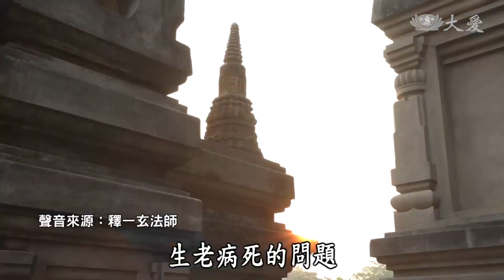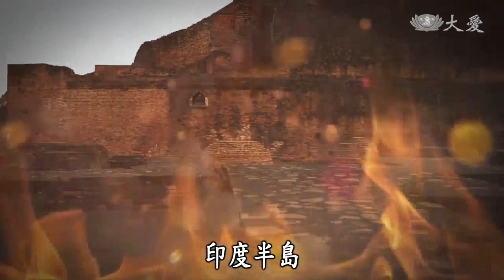【朝聖 ● 印度】佛陀的足跡 - 鹿野苑 (Sarnath)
【鹿野苑】
（印地語：सारनाथ，Sārnāth，梵語：सरङ्गनाद，saraṅga-nāthá，中文另名為仙人論處、仙人住處、仙人墮處、仙人鹿園等），位於印度北方邦瓦拉納西以北約10公里處，舊稱伽屍國，近世稱為貝那拉斯（Benares），即今之瓦拉那西（Varanasi）。在這裡釋迦牟尼第一次教授佛法，佛教的僧伽也在此成立。鹿野苑是佛教在古印度的四大聖地之一。

【地名由來】
按照詞源不同，鹿野苑的名稱可以分為三種：

●印地語：सारनाथ，Sārnāth，源自梵語：सरङ्गनाद，saraṅga-nāthá，意為鹿王；
●梵語：मृगदाव，mṛgá-dāva，巴利語：miga-dāya，意為鹿園；
●梵語：ऋषिपतन，ṛ'ṣi-patana，巴利語：isi-patana（常見於巴利藏），意為聖者來臨之地。

在一個佛教典故中，菩薩化現為鹿王，為了保護鹿群，將自己獻給了國王，而國王也因此感動，而建立了公園，以保護鹿群。該公園目前仍存在。

【歷史】
釋迦牟尼在菩提伽耶覺悟成佛後，來到鹿野苑，找到了原來的五位侍者，為其講演四聖諦，他們五位因此有所證悟，隨即出家為五比丘僧[2]，是為佛教僧寶成就，佛、法、僧三寶至此圓滿集結成就。[3]在接下來的雨季中，佛陀就在鹿野苑的牟拉甘陀庫底精舍（mulagandhakuti vihara），僧團逐漸擴大到60人左右，後來佛陀派遣他們到各地弘法。

在當地國王與富商的支持下，佛教在鹿野苑附近傳播開來。到公元3世紀時，鹿野苑已經成為重要的藝術中心，在笈多王朝時期（公元4世紀到6世紀），更是達到了頂峰。唐朝高僧玄奘於公元7世紀來到這裡，見證了鹿野苑當時的盛況。

鹿野苑後來成為佛教正量部的一個中心，但在鹿野苑也發現了赫魯嘎（Heruka）與度母（Tara）的古蹟，這說明佛教的金剛乘在此地也有過傳播。(來源請求?)

12世紀後期，鹿野苑遭突厥穆斯林的劫掠，建築等被嚴重破壞。

【景觀】
鹿野苑的所有建築被突厥人破壞殆盡，但答枚克佛塔（Dhamekh Stupa）[4]卻在廢墟中保存了下來，塔高達39米，直徑達28餘米[5]，屬留存極少的阿育王時期建築。牟拉甘陀庫底精舍的廢墟中標有佛陀在頭一個雨季中的駐錫地，在這東面，就是1931年新建的根本香室精舍（Mulagandhakuti Vihara），那裡有精美的壁畫，介紹佛陀的生平，再後則是鹿園，仍有鹿群在那裡生活。

阿育王石柱以前雖然被破壞過，但底部仍然在原址。原來的柱高達10多米，頭部雕有四面獅像，該獅像現被作為印度國徽的圖案。這段石柱的主要部分（2米多）目前保存在「鹿野苑考古博物館」中，該館建於1910年，另藏有一些有印度佛教藝術的珍寶，其中包括300多副圖畫。

【喬堪祗塔】（Chaukhandi Stupa）
也稱為五比丘迎佛塔，建於笈多王朝，原為覆缽型型，頂端的八角亭是莫臥爾帝國時（16世紀）所建。

鹿野苑也有一棵很大的菩提樹，是出家人法護（Anagarika Dharmapala）從菩提伽耶的大菩提樹上折枝移植而來。

Video Source:
大愛電視 DaAi TV